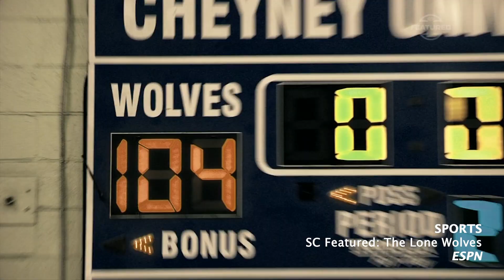2024 NAMIC Vision Awards Winners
The NAMIC Vision Awards honor original programming content created for television and digital platforms that best reflects the increasingly diverse, multi-ethnic, and multicultural viewing audience.